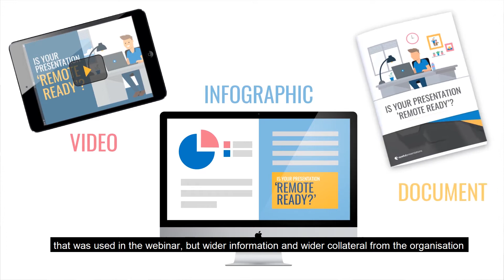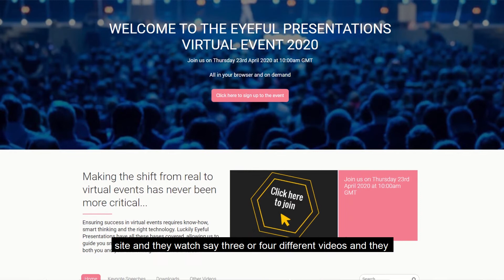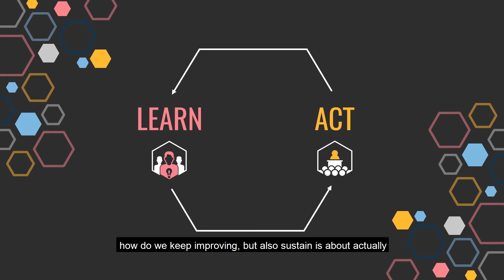Sustain - Learn How To Unlock The Hidden ROI From Your Webinar Or Event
We apply our Connect-Communicate-Sustain model to ensure that every tiny cog in the process is well oiled and helps deliver a Return on Investment from the marketing presentation, conference or event you do. This runs through each and every stage, from gaining an intimate understanding of your audience (and their needs), visually impactful presentation design, crafting the right message and supporting presentation all the way through to follow up content that delivers results.

Steve who heads up our sister company Sales Engine, talks about the importance of having a formal Sustain strategy in place.